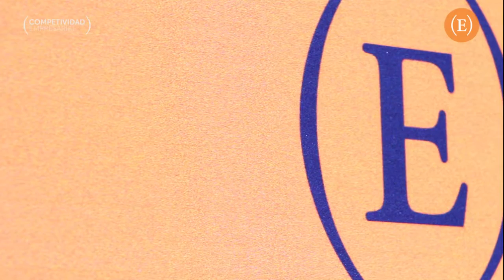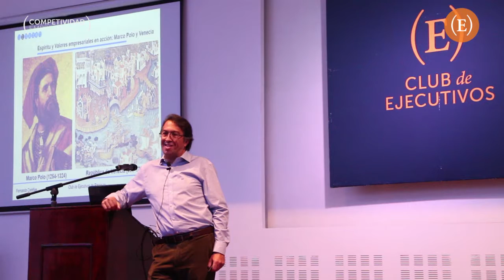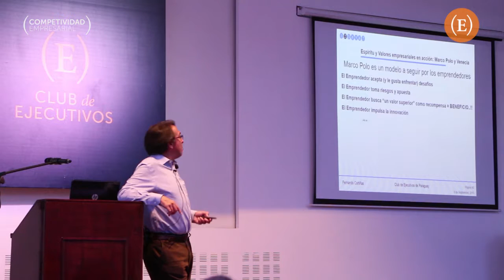Nuevo Orden Económico Mundial con Fernando F. Cortiñas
El 8 de setiembre, Fernando F. Cortiñas, MBA - Harvard Business School; Profesor en IE Business School, dio una disertación sobre "El Nuevo Orden Económico Mundial... Y las nuevas rutas del comercio internacional"
La conferencia persiguió varios objetivos: describir el nuevo orden económico internacional post 1989, marcado por la formación de bloques comerciales que luchan por la hegemonía en los mercados del mundo, mostrar cuáles son las reglas de juego imperantes y cuáles son los jugadores más importantes en el escenario mundial.